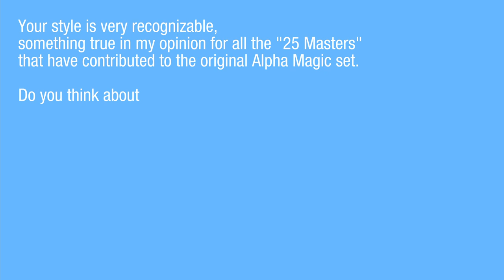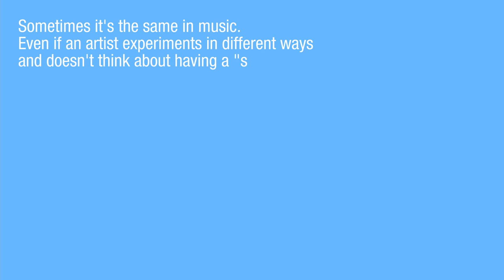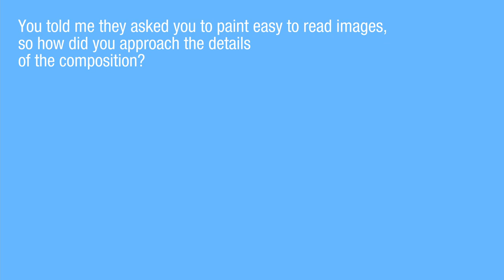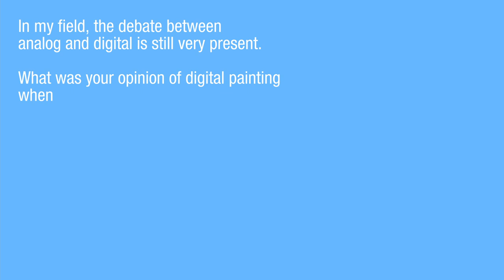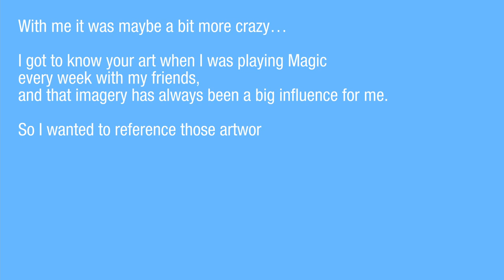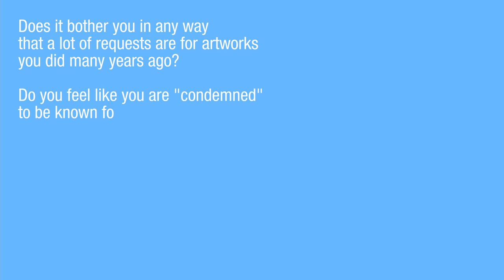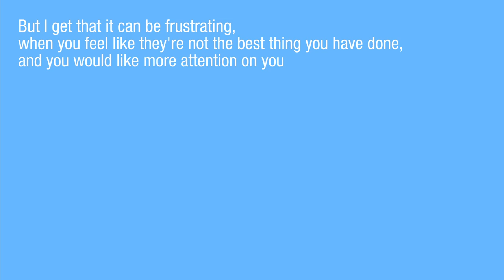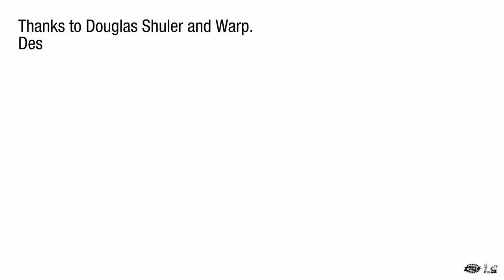In conversation • Lorenzo Senni x Douglas Shuler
A long-term fan of Magic: The Gathering, Lorenzo Senni catches up with illustrator Douglas Shuler to discuss his work on the game, artistic practice and reworking the artwork for ‘Scacco Matto’.

“Last year, I asked Douglas Shuler to reinterpret the cover of my latest album ‘Scacco Matto’. Douglas is one of the 25 original Magic: The Gathering artists, who worked on the Alpha and Beta core sets, forever painted in my memory since my teenage years.” – Lorenzo Senni